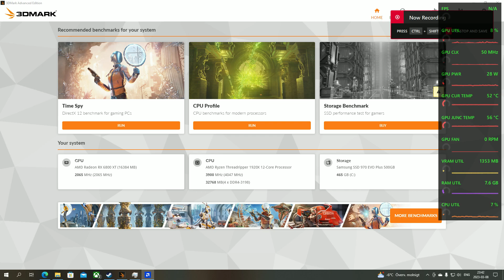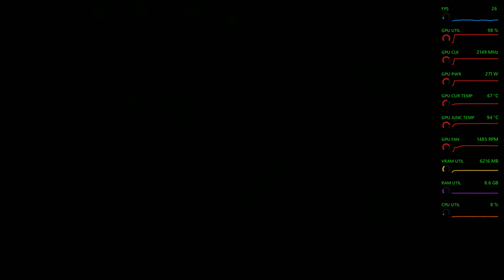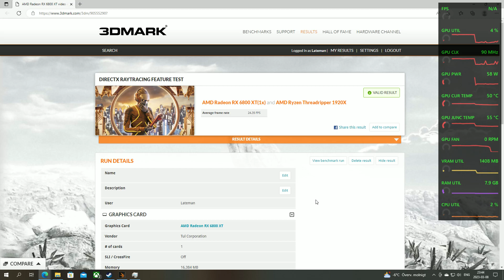3DMark DirectX Raytracing/ RX6800XT 16gb, AMD Ryzen Threadripper 1920X 12-core, 32gb ram / Benchmark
3DMark DirectX Raytracing feature test
Measure pure ray-tracing performance

3x Samsung SyncMaster SA950 120hz 27" monitor in EYEFINITY
PowerColor Radeon RX 6800 XT 16GB Red Dragon
AMD Ryzen Threadripper TR4 1920x 12-core
G.Skill 32GB (4x8GB) DDR4 3200MHz CL14 Trident Z RGB
ASUS PRIME X399-A E-ATX
Fractal Design Celsius S36 Blackout 360 watercooling
Samsung 970 EVO Plus 500GB m.2 SSD
Kingston NV2 M.2 NVMe Gen 4 1TB